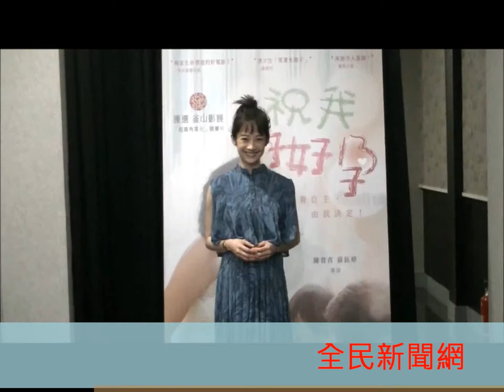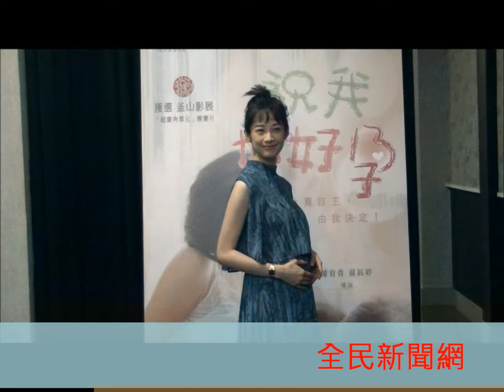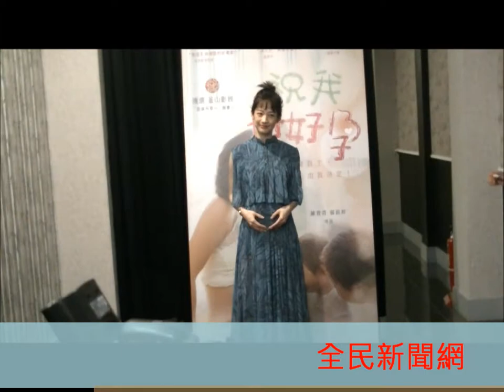簡嫚書懷孕5個月挺肚為電影《祝我好好孕》宣傳